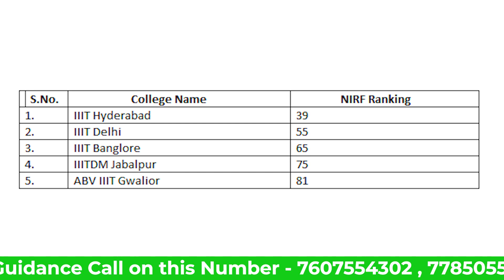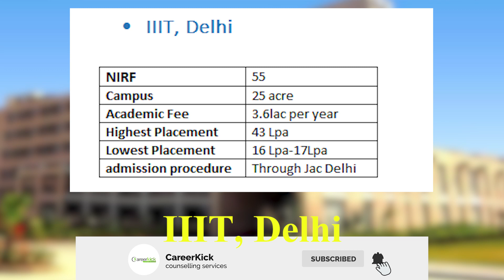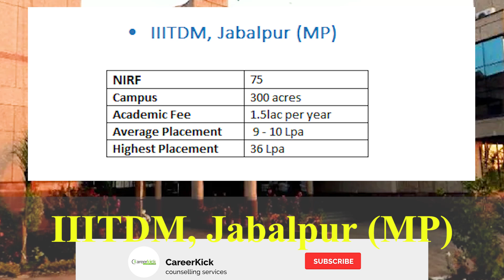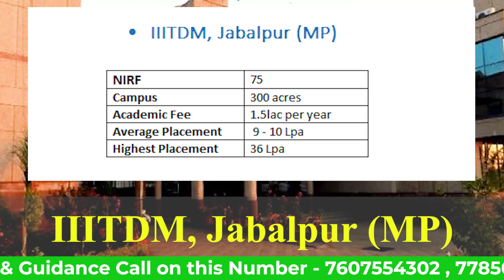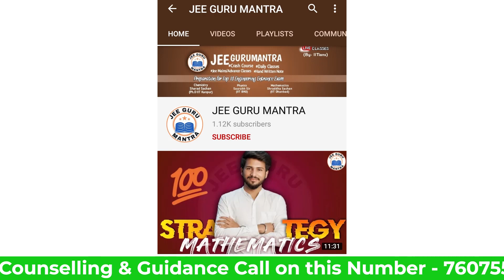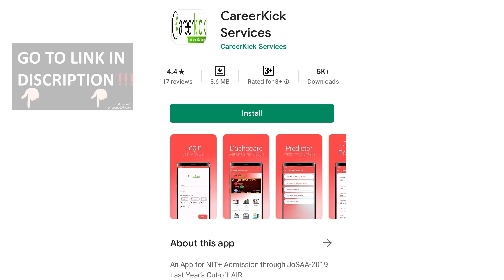TOP 5 IIITS Based in India on Nirf Ranking 2020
TOP 5 IIITS Based of Nirf Ranking 2020